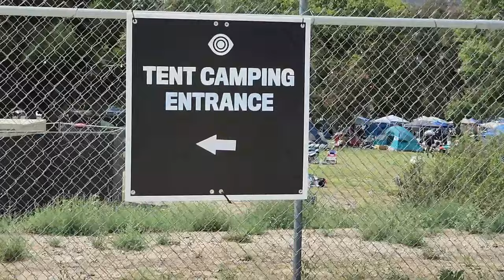Nocturnal Wonderland 2023 (Day 3)